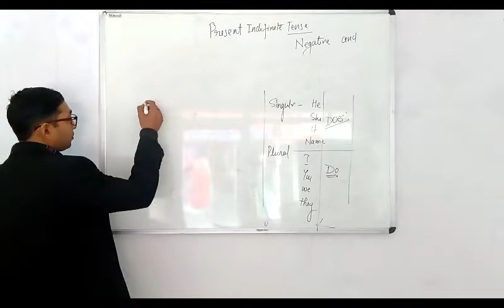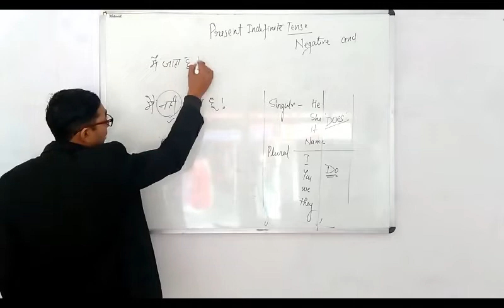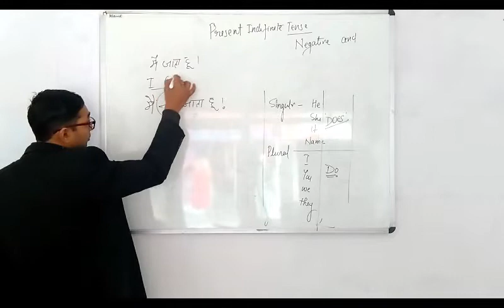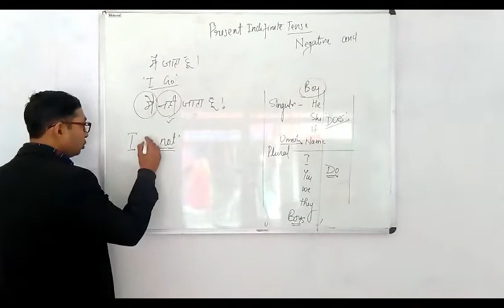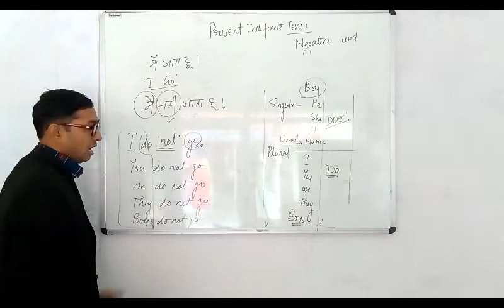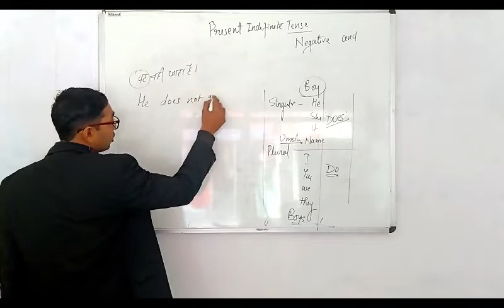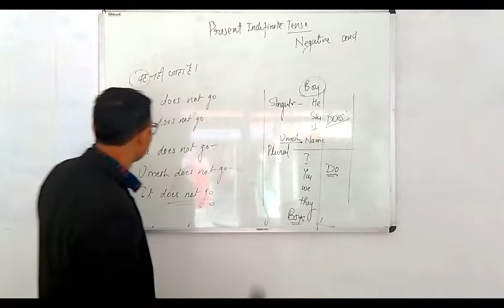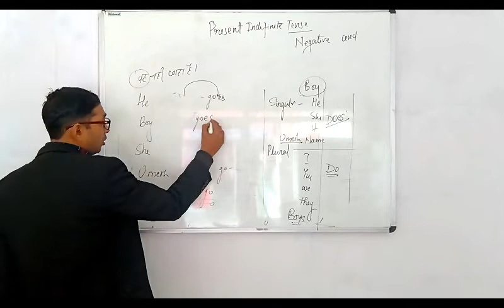best english speaking course full video indefinite tense negative sentence, by dear Sir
आप बडी आसानी से Present Indefinite Tense के Concept को सीख पायेंगे.
► CNSTime, now a leading institute, was founded by Mr. K K TRIPATHI. Career ‘n’ Success Time  is a premier institute that imparts specialized education to the students undergoing different competitive exams as Bank / SSC / DP-SI / IBPS / Delhi Police / CPO / NDA / CDS / Railway / DSSSB etc.